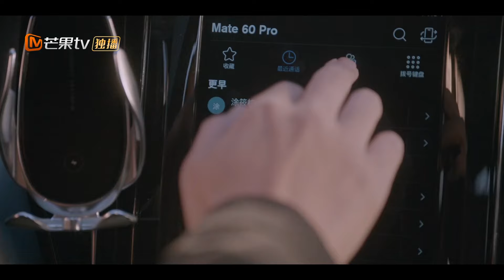التقى جي يوهينغ بصديق تو شياو نينغ السابق بالصدفة؟ | You Are My Secret | MangoTV Arabic